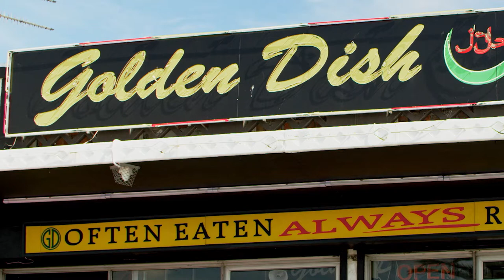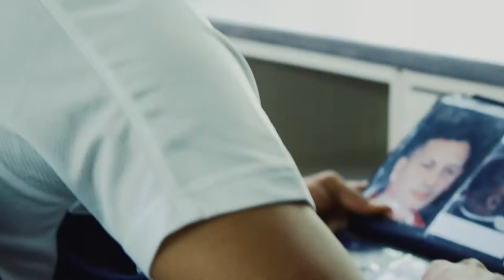The Cape Town City 2020/21 kit 🔥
More than 11 players. More than a team 💙